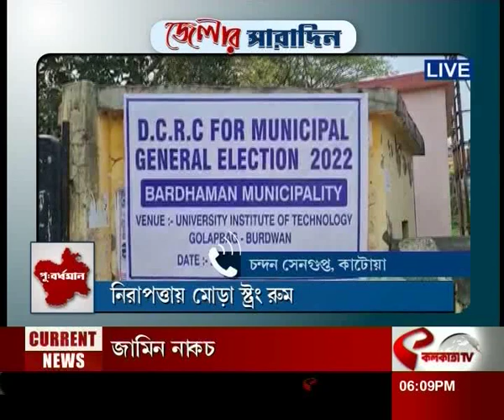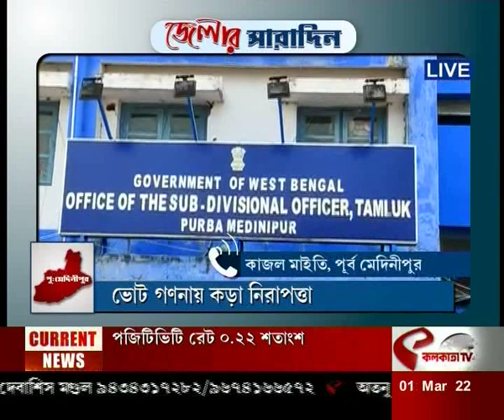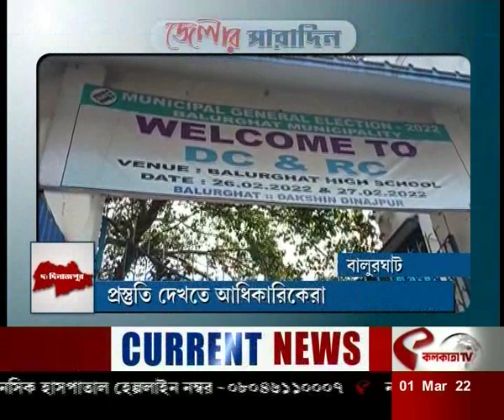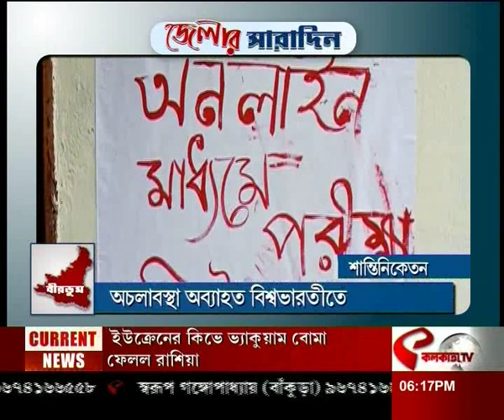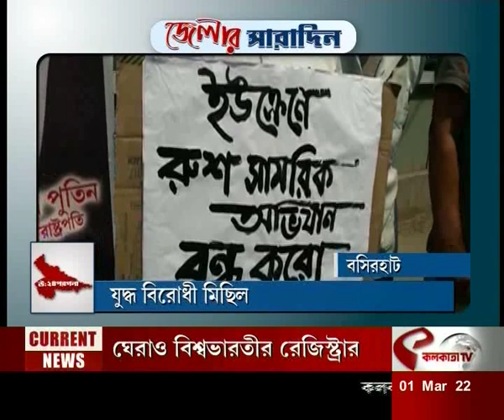আজকের জেলার সারাদিন